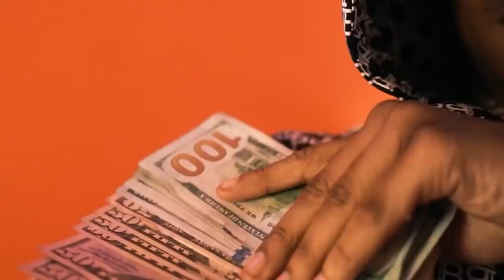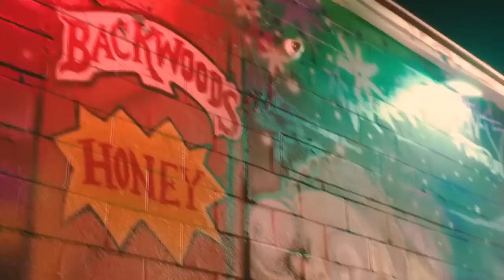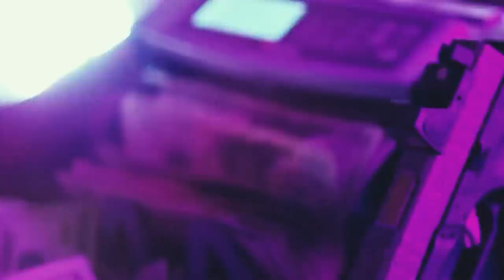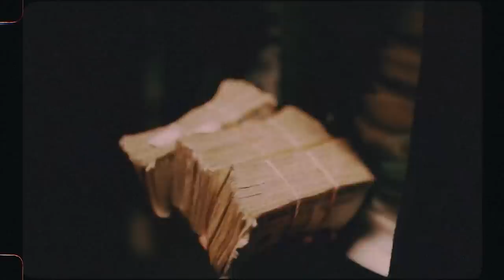Pooh Shiesty & King Von Mix [Unreleased Album]